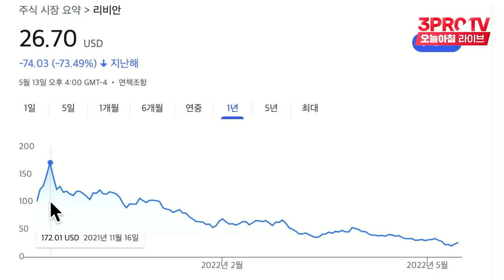★시청자 징징이 사연6★ 미장은 왜 그래요? [정프로의 방과후 징징쇼_리비안]